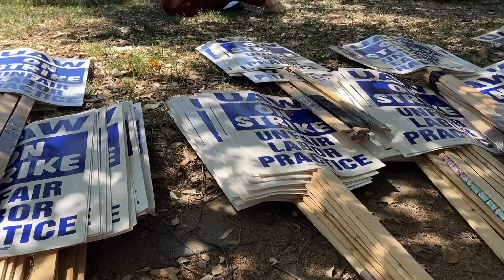UC Davis Workers Strike After Arrests at Pro-Palestine Protests at Other UC Campuses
UC Davis academic employees strike on May 28, 2024, to protest how the University of California handled pro-Palestine campus protests across California. They allege that the university system allowed an unsafe work environment by arresting union members joining the demonstrations.